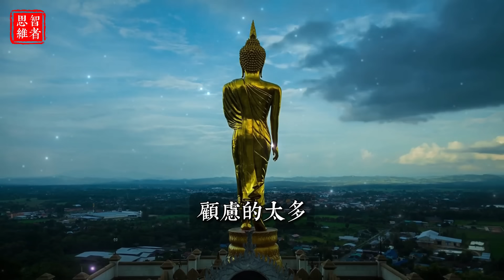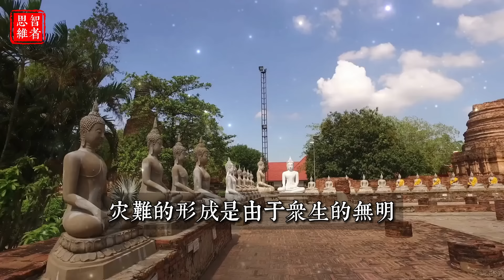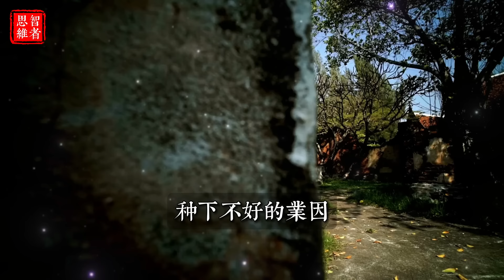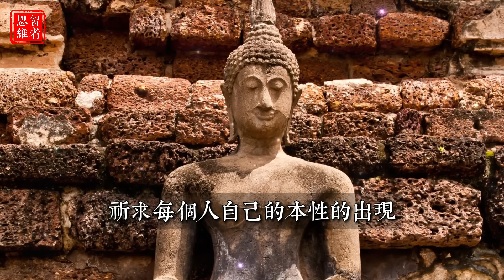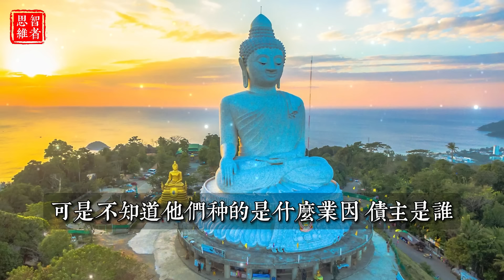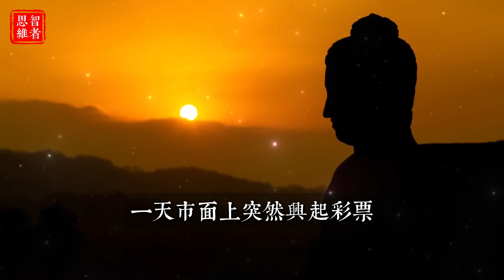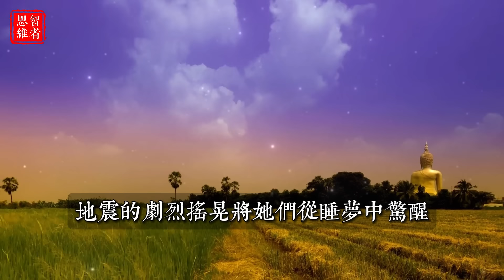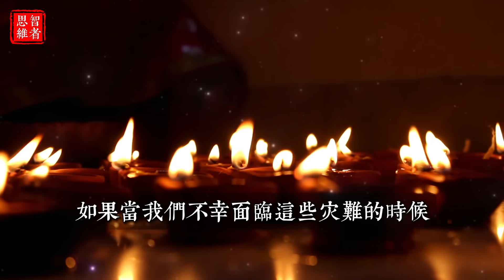還有更大的災難在後面？！印度神童、拿督紛紛預言下一個大地震在這天？！花蓮人、台北人、新北人快搬家？疑神疑鬼，業障深重。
❤隨喜結緣，共修福運❤
【免費觀看，聆聽智慧。随喜轉發，功德无量】
403花蓮地震後這幾天，有同修之人憂心忡忡地來詢問，一會兒說看見印度神童在警告地震只是前菜，臺灣還有更大的災難在後面。一會兒又聽有拿督預言年末臺灣還要發生地震。甚至還有的說住在臺北、新北和花蓮的人要趕快搬家，不然要有大災難。一時之間，恐慌情緒四處蔓延。這可如何是好呢？怎麼辦呢？

看到他如此焦慮緊張，我說你這是業障現前，而且還有點重啊。許多人業障深重，還不知道什麼才算業障深重。其實從佛法的角度講，業障深重的形式太多太多了，但有個共同的形式，那就是見善不喜，見聖人而不樂，總是疑神疑鬼。佛陀在大乘經上常說：“疑為菩薩最大的障礙”，所以也把“疑”列入嚴重的煩惱，叫根本煩惱。懷疑的地方多，顧慮的太多，於一切法當中分別執著，這就是人苦難的根源。

且不說這些預言的真實性、準確性，就是作為修行人，修的是什麼？不就是修這顆不安、焦慮的心嗎？人世間紛紛擾擾，一切因緣而起，因念而生。痛苦、快樂，煩惱、智慧，健康、疾病，貧窮、富有，皆來自我們的內心，來自於我們那顆執著的心。

每天的修行，就是修這顆不安、焦慮的心，拂去心上的塵埃和雜念，讓它還原其本質：純潔、安定、光明、慈愛、智慧。每天我們都接收到無數的信息，聽到各種人的種種預言，如果都放在心上憂思憂慮，那忙得過來嗎？